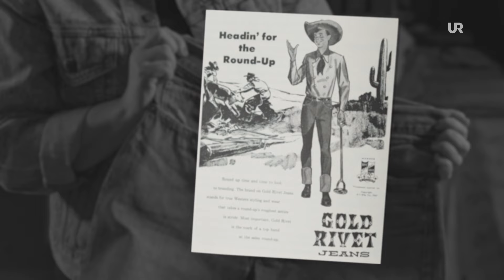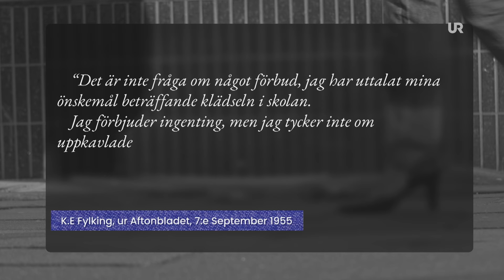Jeans – den förbjudna byxan - Sverige forskar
Jeansen är idag ett självklart och älskat plagg, men ansågs tidigare utgöra ett hot mot både kultur och moral. Under en period var det till och med förbjudet att importera jeans. Lär dig mer om jeansens historia!

Om serien Sverige forskar
Ett vetenskapsprogram i kortformat med fokus på spännande svensk forskning. Hör forskarna själva berätta om sina forskningsresultat och lär dig mer om allt från superplåster till musikens läkande kraft. Serien ger dig spetskunskap och uppmärksammar samtida forskning på ett visuellt och intressant sätt.